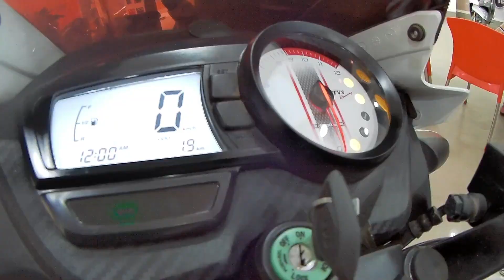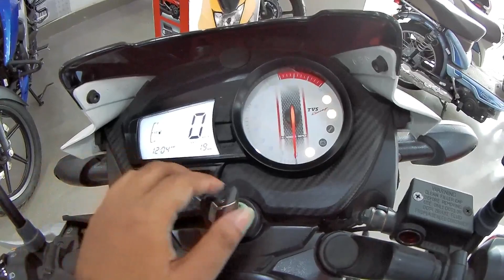TVS Apache RTR 180 2V BS6 2021 | Colors | New Features | Modes | Detailed Review | True Motor World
TVS Motor  has launched the 2021 Apache RTR 180 2V and it has received a serious performance upgrade. The most significant difference between the new and previous model is the performance figures. While it continues with the same 180 cc, single-cylinder engine, the motor now produces 16.79 ps.

Moreover, even the torque has increased from 15.5 Nm. Besides the increase in performance, the 2021 TVS Apache RTR 180 2V is also lighter.

I hope that you enjoyed this video, If you enjoy it do subscribe to channel, press like botton & if you want to share your opinion then write it in comment box.

TVS - Karan Automobiles
Address: Jayanggana Petrol Pump, Sonai Road, Saidpur, Silchar, Assam 788006

TVS Apache RTR 180 2V BS6 2021 | Colors | New Features | Modes | Detailed Review | True Motor World @truemotorworld